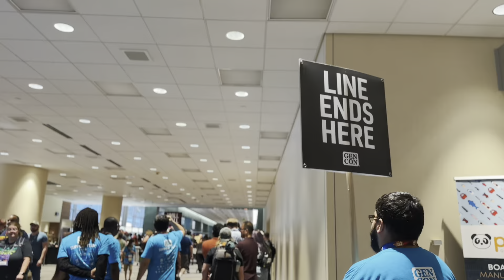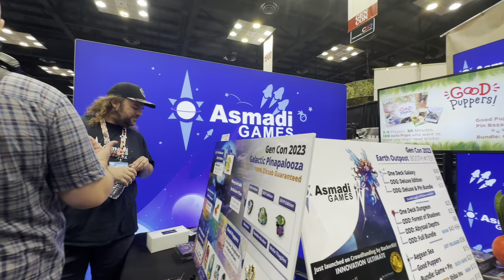Gen Con 2023 | Day 3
Nelly xxx